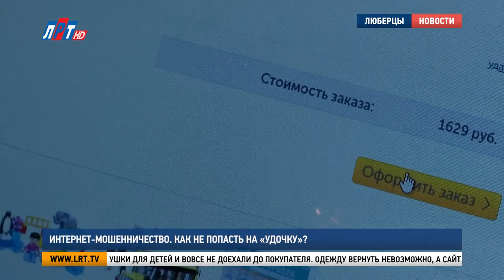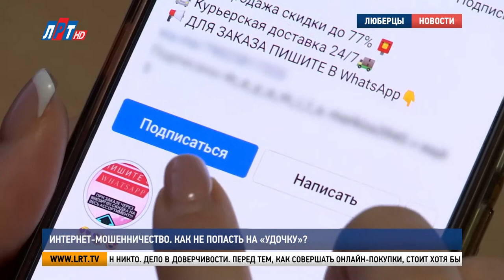Интернет - мошенничество. Как не попасть на «удочку»?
Интернет-мошенничество набирает обороты. Все больше людей попадают на удочку злоумышленников, которые совершают дистанционные кражи. За 11 месяцев этого года на территории обслуживания люберецкой полиции совершено 91 преступление данной категории. Как не стать жертвой онлайн-грабежа и стоит ли доверять виртуальным магазинам, выясняла наша съемочная группа.

С покупками на Новый год явно не повезло. Вместо юбки от итальянских дизайнеров привезли китайскую подделку, а оплаченные игрушки для детей и вовсе не доехали до покупателя. Одежду вернуть невозможно, а сайт, где Яна Кулакова приобрела подарки, на следующий день исчез.

Яна Кулакова, жительница г.о. Люберцы:
"Покупку я оплатила полностью, только нужно было ожидать доставки, при этом со мной связался даже менеджер этого магазина.Но вот, мои игрушки остались не у меня, а в магазине, где работали мошенники. Сначала мне отвечала девушка, что возможно, это какая-то ошибка, мы свяжемся с вами дополнительно, а потом номер просто перестал отвечать".

На такие уловки девушка попадается часто. Заманивают низкие цены и большой выбор товаров в интернет - пространстве.  Печальный опыт стал для нее уроком.

"Теперь я буду более осознанно искать сайты, но, все равно, я не исключаю, что со мной это может произойти вновь и вновь".

В таких ситуациях следует обращаться в полицию. Чем раньше вы напишите заявление, тем выше шанс вычислить преступников. Сотрудники правоохранительных органов советуют доверять только проверенным сайтам и не сообщать незнакомым людям банковские реквизиты.

Алексей Дубровский, заместитель начальника уголовного розыска МУ МВД России «Люберецкое»:
"В последнее время интернет-мошенничество стало очень распространено. В этом году у нас поступило 91 заявление, а в прошлом году это было 51, практически в 2 раза".

От недобросовестных интернет-продавцов не застрахован никто. Дело в доверчивости. Перед тем, как совершать онлайн-покупки, стоит хотя бы прочитать отзывы на сайте магазина. Подозрительно низкая цена, требование предоплаты и отсутствие контактной информации – основные сигналы - перед вами, возможно, мошенники.

Луиза Егиазарян. Денис Заугольников. Петр Пономаренко.